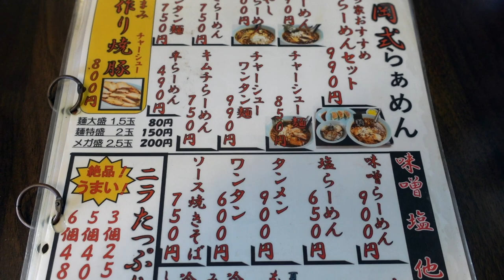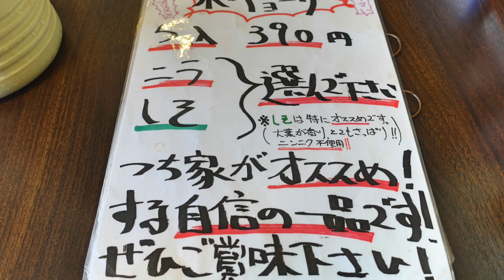【ラーメンつち家】NO..２. 千葉市で食べれる竹岡式ラーメンを久しぶりに食す ＃1367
らーめんつち家　千葉市稲毛区園生町５６９−１　　（柏台小学校そば）
ふさしぶりに竹岡式ラーメンが食べたくなり　千葉市内にあるお店に行きました。